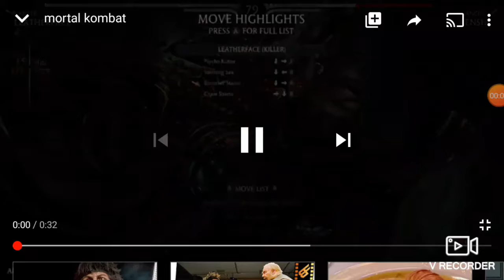Leatherface All fatalities and brutalities mortal kombat x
Leatherface Is a dlc character from Texas Chainsaw Lets test his might and skill I HOPE YOU ENJOY THIS VIDEO PLEASE CHECK OUT MY OTHER FATALITIES ALIEN AND JASON VOORHEES IF YOU WANT TO SEE MORE